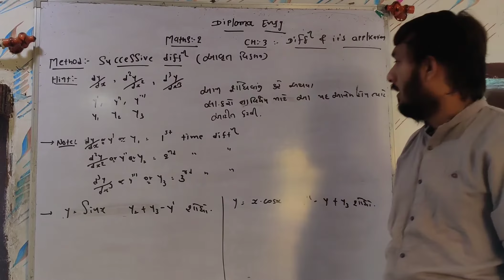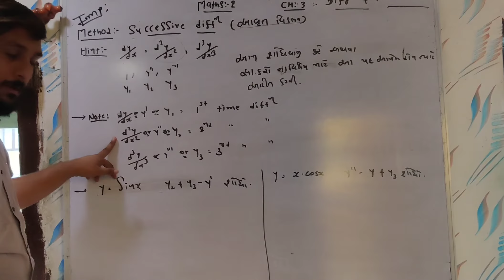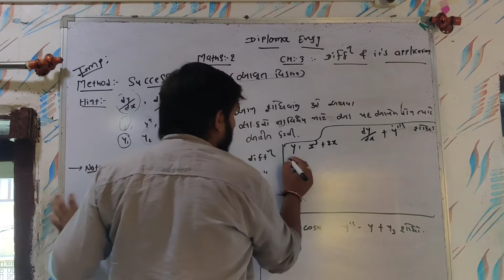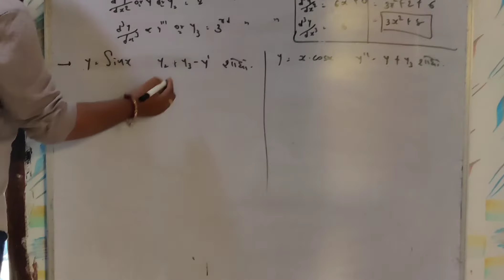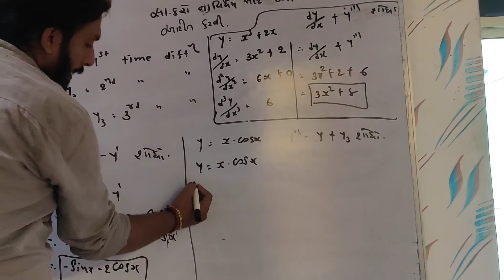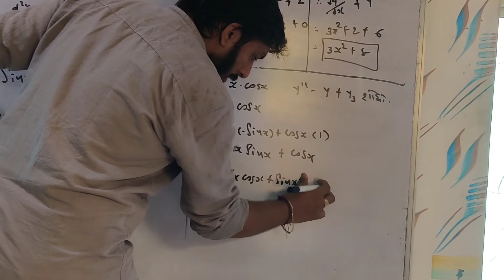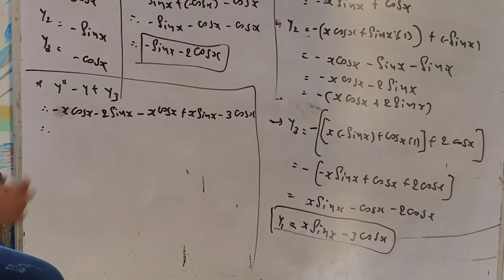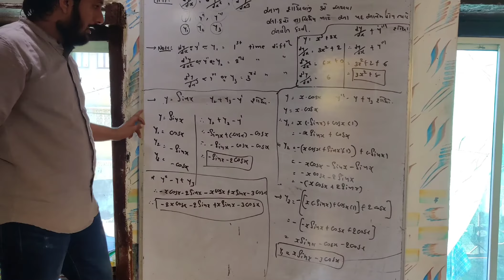EXPERT engineering academy diploma maths :-2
Ch:-3 differentiation method:- sucssesive differentiation..